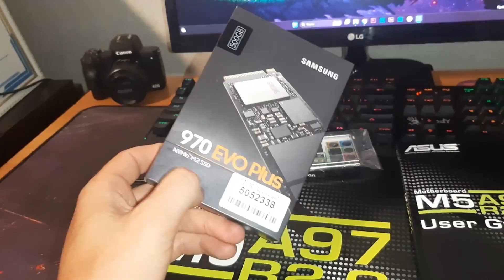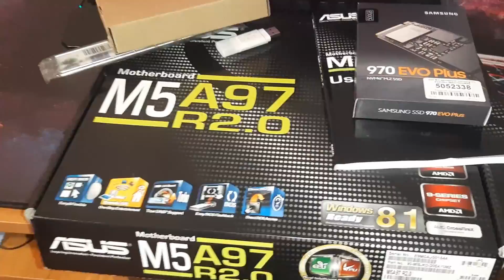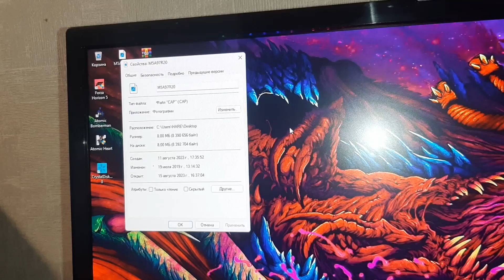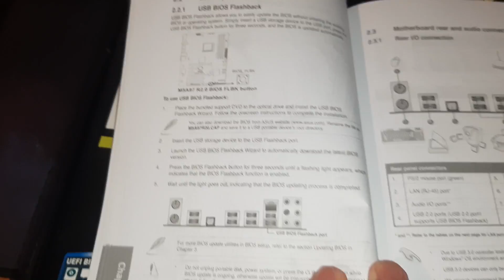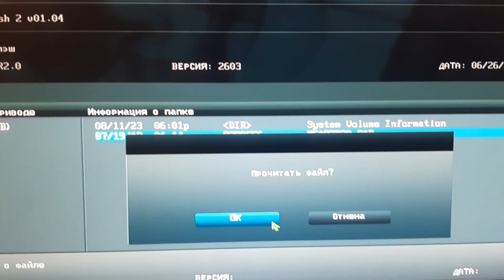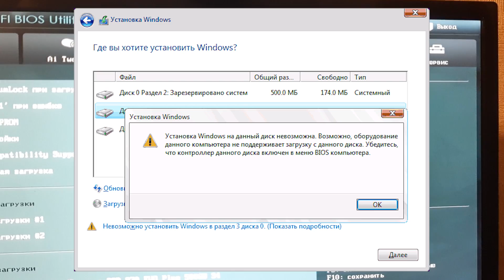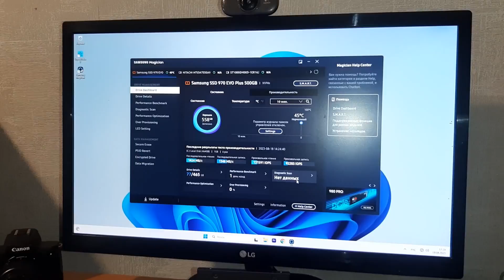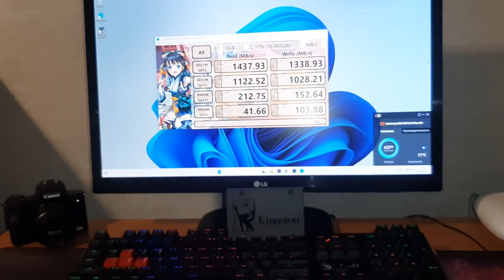Установка SSD M2 samsung EVO 970 накопителя на старую системную плату без поддержки "NVMe загрузки".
Старые BIOS не видят новые NVMe SSD, так как в них отсутствует модуль загрузки NVMe накопителей. Соответственно при установке таких SSD даже через переходник PCI-e операционная система не будет грузиться с него!  В ролике содержится информация о том как преодолеть все препятствия, что бы bios видел M2 SSD и загружал с него операционную систему, т.е. использовал новые NVMe SSD в качестве загрузочного диска на старых системах на примере asus M5A97 R2.0.
Так же в ролике разберем, какой переходник нужен для подключения M2, немного рассмотрим и замеряем скорость samsung EVO 970 500Gb в разъеме PCI-E 2.0 (Интересно узнать, будет ли скорость меньше, чем на PCI-E 3.0).